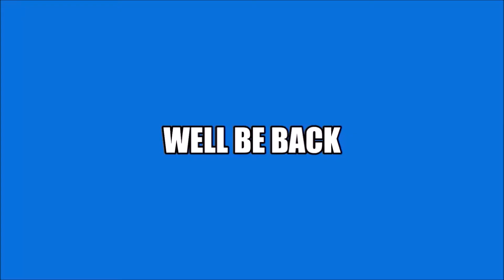Tuesday Night Showdown #384